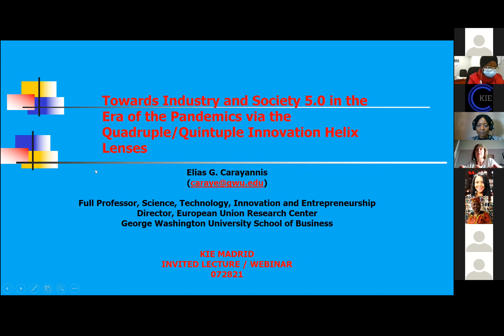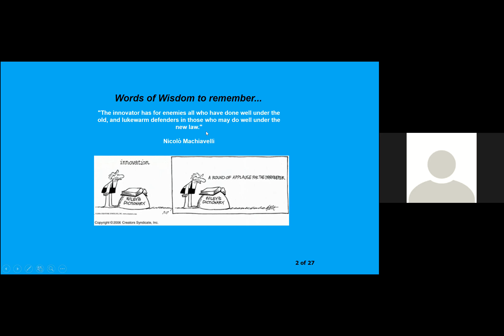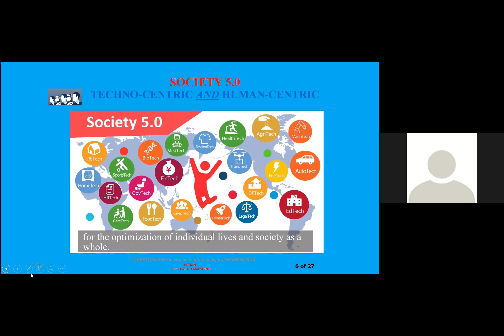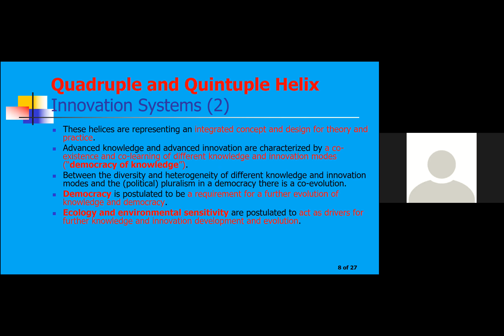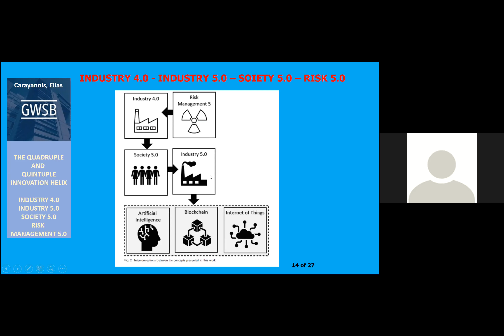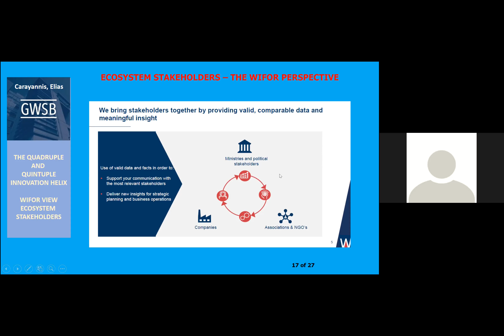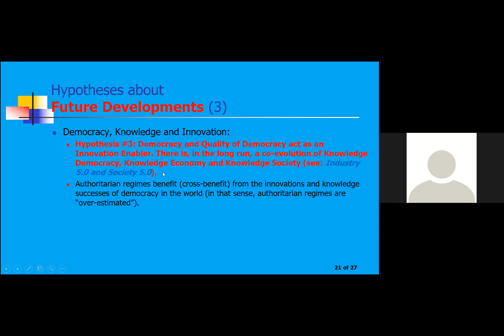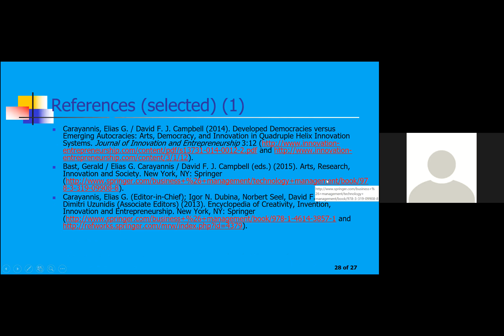Industry and Society 5.0: the Quadruple/ Quintuple Innovation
A keynote presentation by Elias G. Carayannis, PhD, Professor of Science, Technology, Innovation and Entrepreneurship & Director, European Union Research Centre, George Washington University School of Business, Washington, D.C. USA, 28th July 2021, the Knowledge, Innovation and Enterprise Conference held on 27-29 July, online. To present a paper or simply participate at the next KIE Conference, whether physically or virtually (online) please